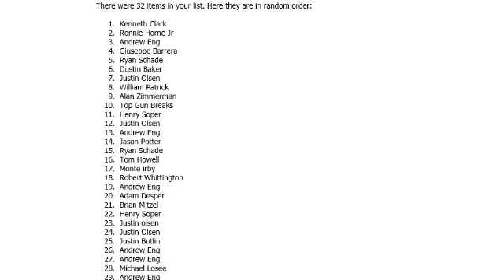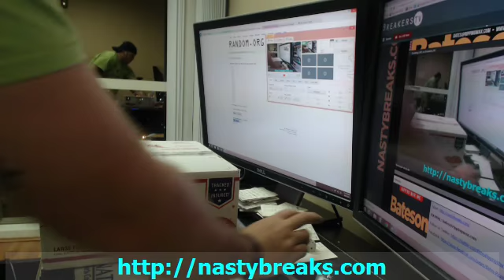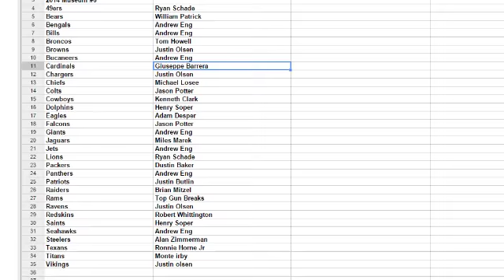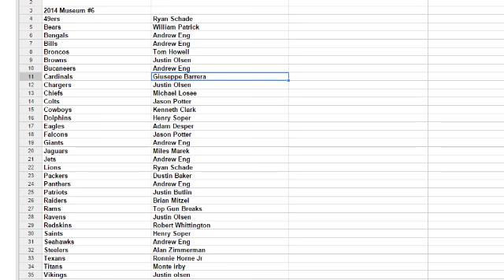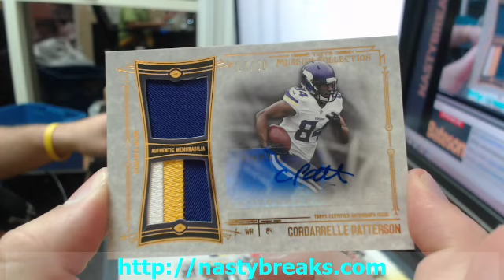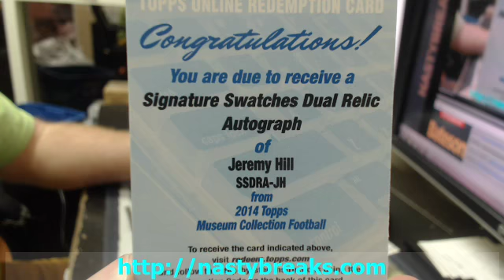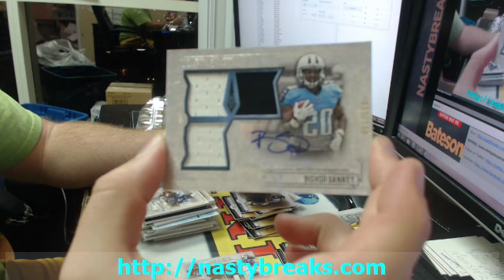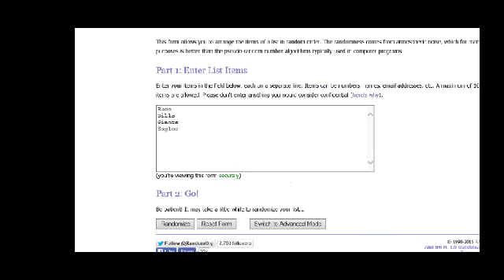BATESON NASTYBREAKS COM GROUP BREAKS 2014 TOPPS MUSEUM FOOTBALL 4 BOX TEAMS #6